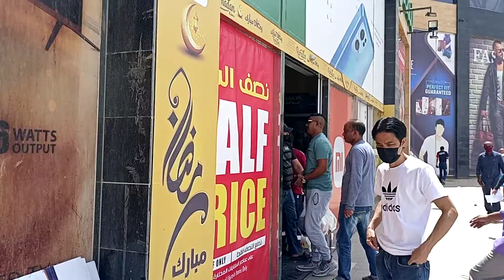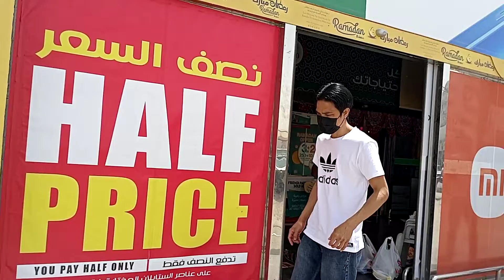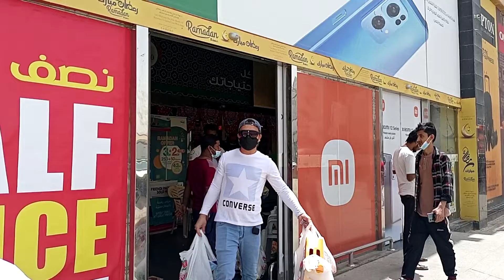Sa labas ng Nesto Hypermarket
@umbatvlog... Sa labas ng Nesto Hypermarket..katatapos bumili ng nakakain.